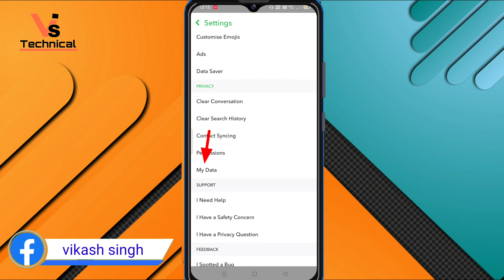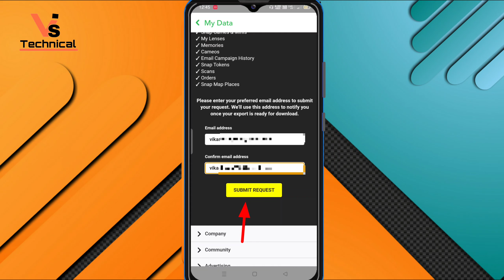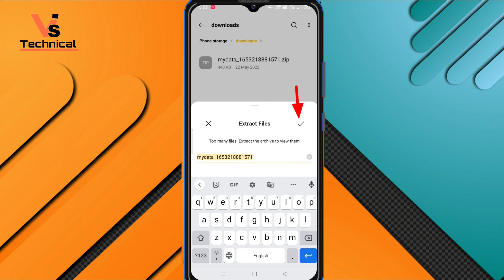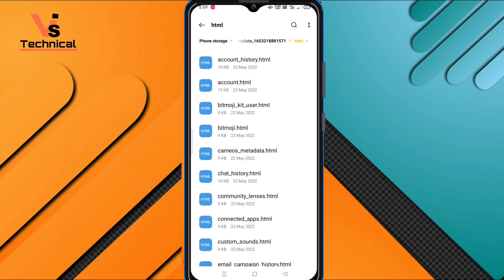How to recover deleted photos from snapchat 2022 | Delete Snapchat message recovery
he gaes es video me aaplog ko batane vala hu aap apne delete Snapchat account ka video photo and messages ko kaise recover kr skte hai

your Queries-
1. How to recovery Snapchat photo
2. how to recover deleted snapchat messages
3. How to recover deleted snapchat messages in Hindi
4. Snapchat message recovery
5. how to recover old snapchat messages
6. how to see your snapchat history
7. Snapchat delete photo recovery
8. snapchat se delete photo wapas kaise laye
9. Snapchat delete photo recovery
10. How to recover deleted snapchat memory 2022